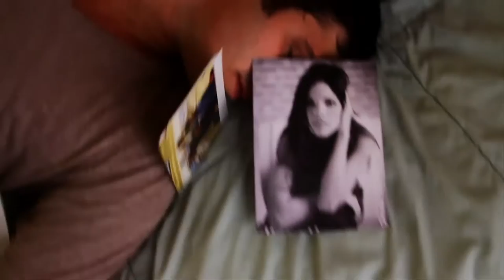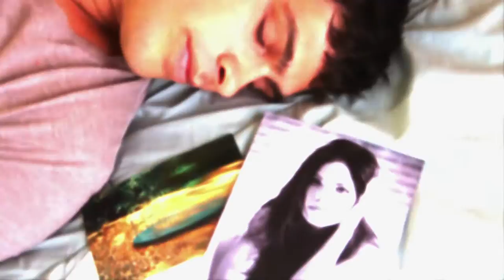The Demonstration "Forever In Your Arms" (2013)